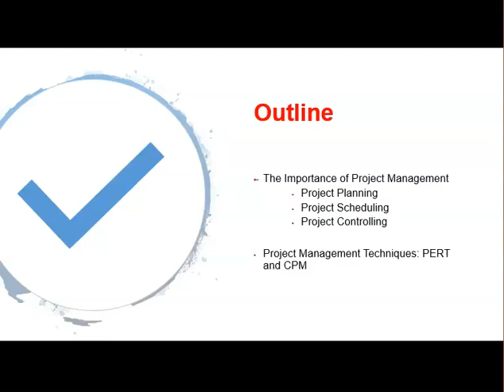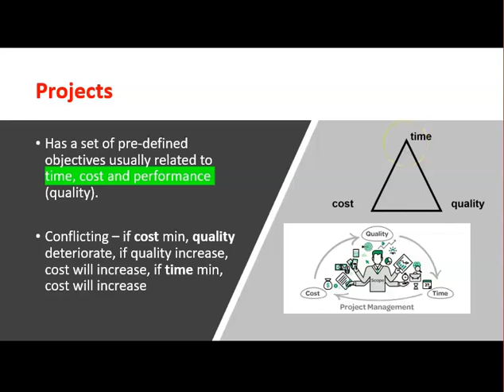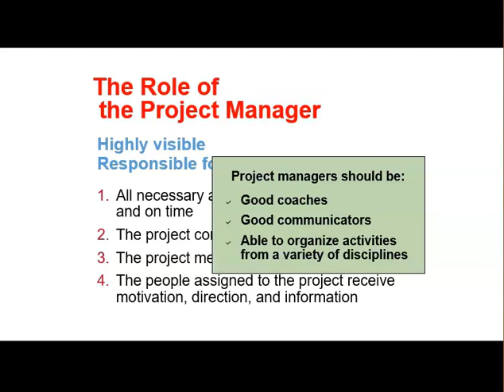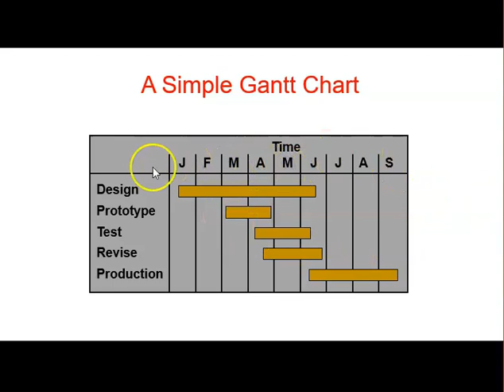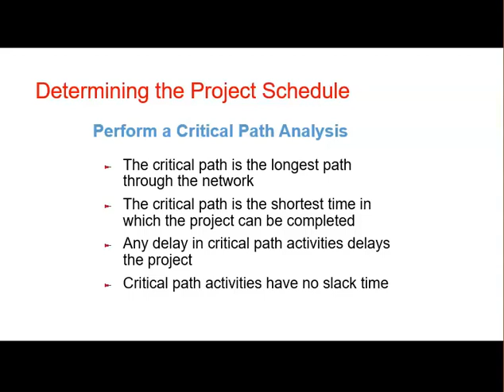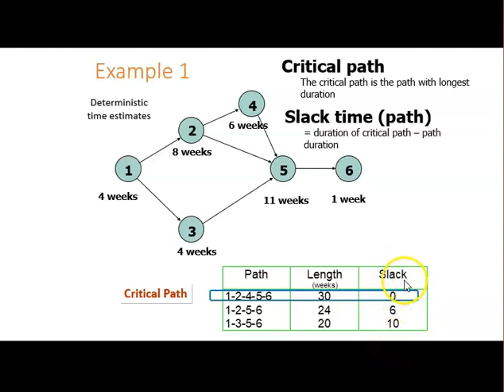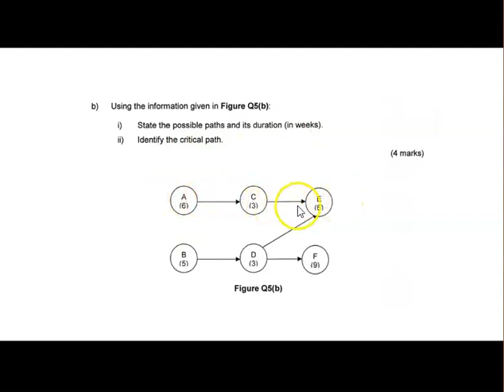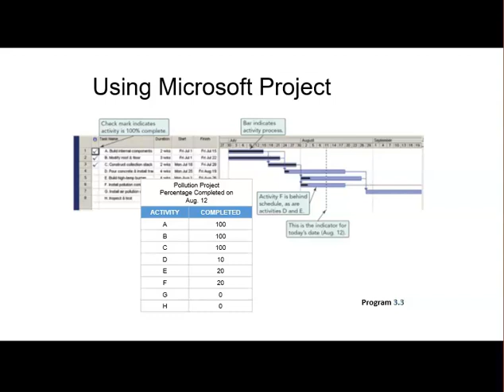MEM675 Project Management part 1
Definition of Project
WBS, Gantt chart, Critical path and Slack path